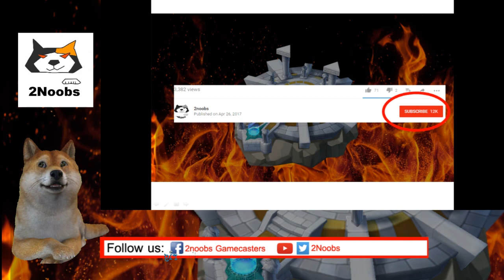[summoners war deknok cup#1-03] เรียกน้ำย่อย m12(ตั๊ก) Vs AngryAsian(อัพ) โคตรลุ้น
คู่นี้มาวันพุธที่ 3 พฤษภาคม 2 ทุ่มตรงครับผม!
ฝากติดตามนุ้งนิ้งได้ที่